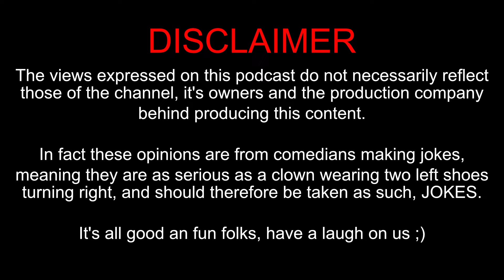Censored-ish | Episode 43 | Crocodile-ish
The team is back and unlocking dangerous positions